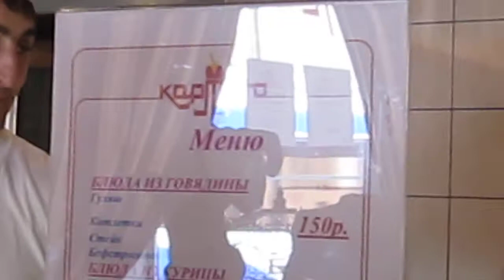Tentando comer na Russia!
Difícil a comunicação na Russia, onde o pessoal SÓ fala russo! Imaginem a dificuldade pra entender como era o esquema no restaurante que achávamos ser self-service!
Estrelando: eu, Amit, Sheila e Eder.